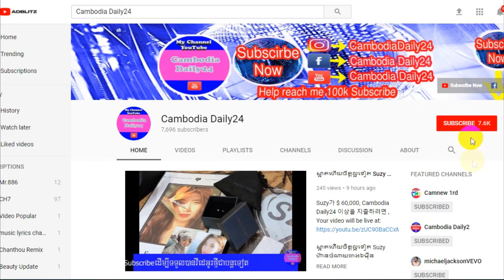ស្វាមី Newclear ជាមហាសេដ្ឋី តែបែរមានលុយត្រឹម ១៨០បាត ក្នុងកាបូប,CAMBODIA DAILY24